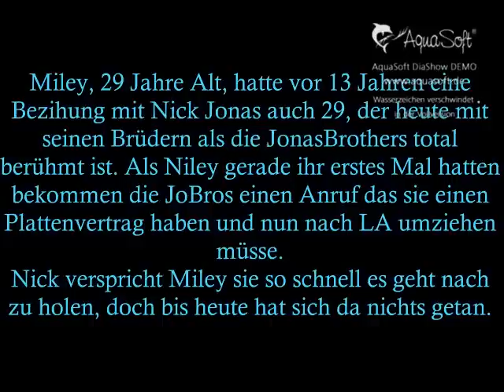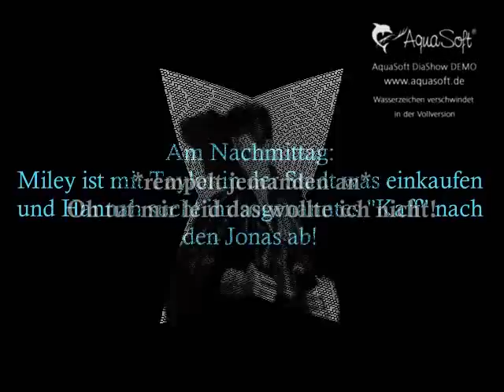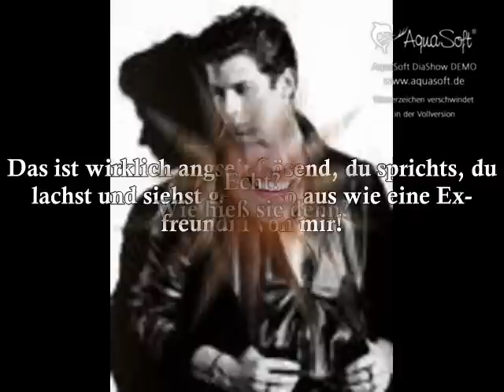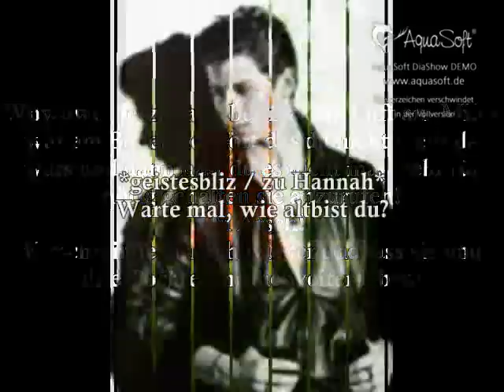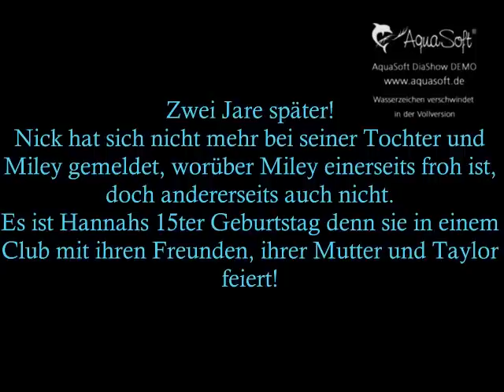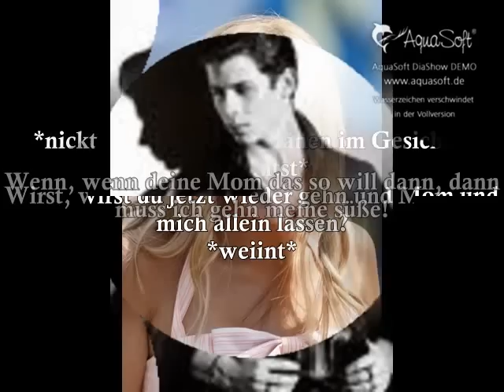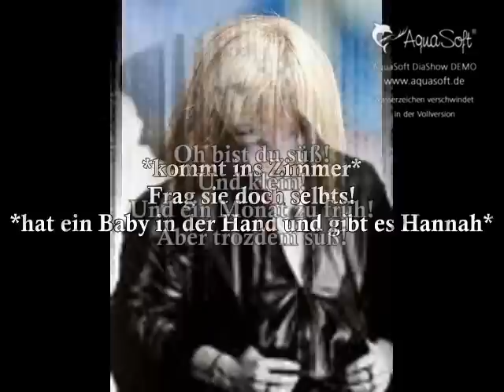Oneshot!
Hey Guys, hier ist mal wieder ein Produnkt meiner Langeweile!
Ich hoff euch gefällts!
Jojo